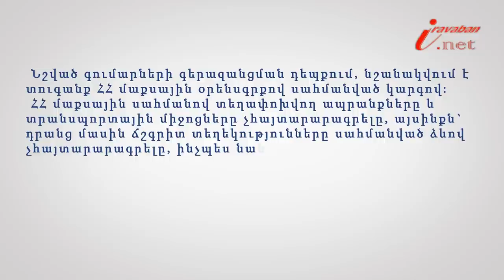Որքա՞ն կանխիկ գումար կարելի է արտահանել և ներմուծել առանց մաքսային հայտարարագրի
Իրազեկ քաղաքացի նախագծի 112 -րդ տեսանյութի խորագիրն է՝ Որքա՞ն կանխիկ գումար կարելի է արտահանել և ներմուծել առանց մաքսային հայտարարագրի, փորձագետը՝ ՀԵԻԱ անդամ, փաստաբան Սյուզաննա Սողոմոնյանը: